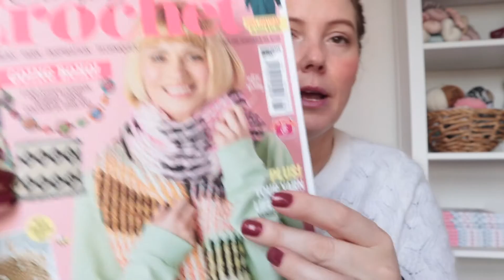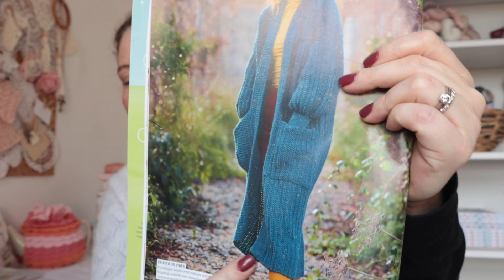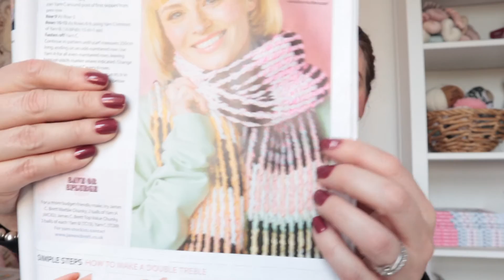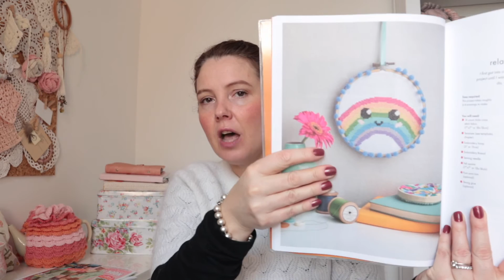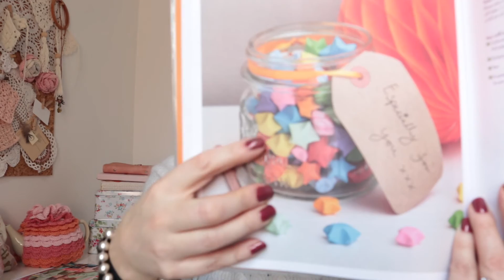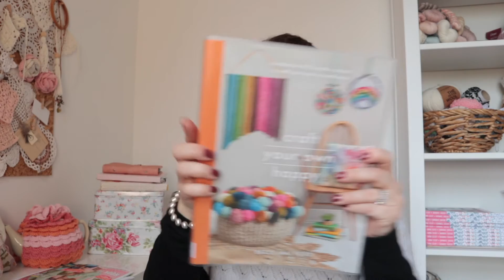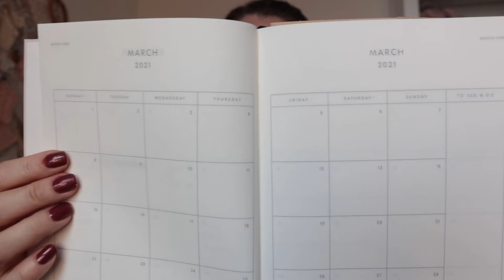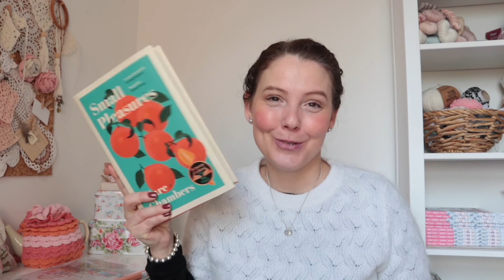Lulu Loves Crochet Podcast {episode 36}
Today I'm talking about crochet WIPs, a new pattern, some new stationery along with the books & TV I've enjoyed.

I’ve linked everything mentioned below until I get time to produce some proper show-notes!

My book 'Romantic Crochet' is available now via
Amazon UK
Amazon US

Papier Diary use link for £10 off

*All book links are Amazon affiliate links which means should you choose to purchase something I’ve recommend a small percentage of that sale comes back to me at no extra cost to you.

Thank you for your support. Em xx